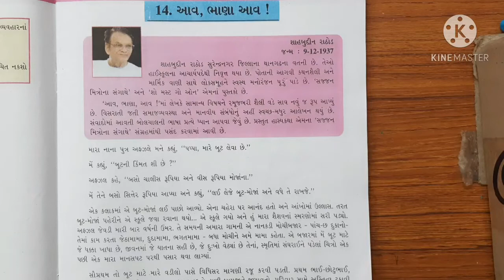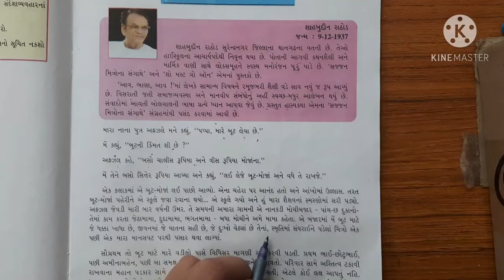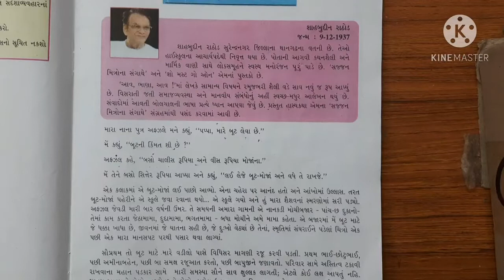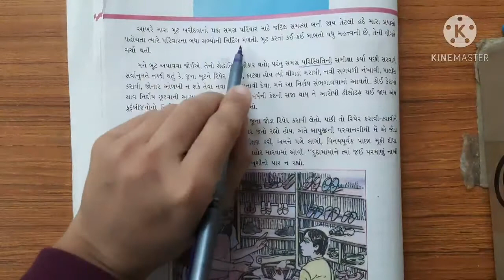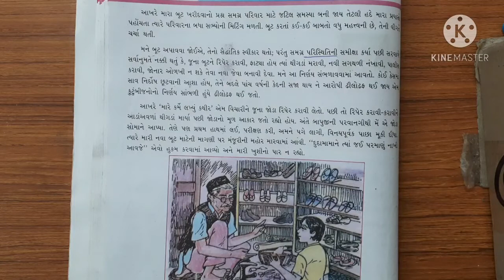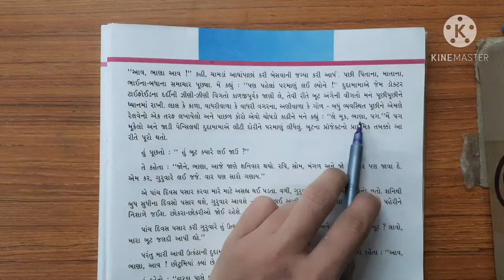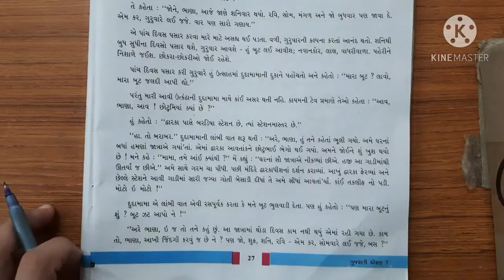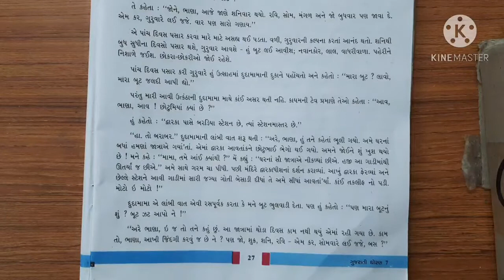ધોરણ 7 , વિષય ગુજરાતી , પાઠ14 આવ ભાણા આવ ! , ભાગ 1